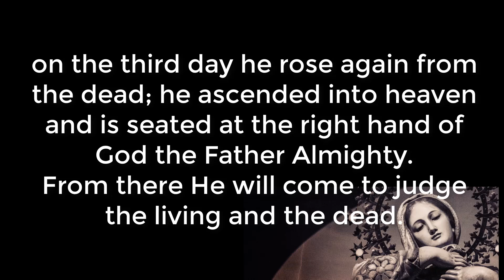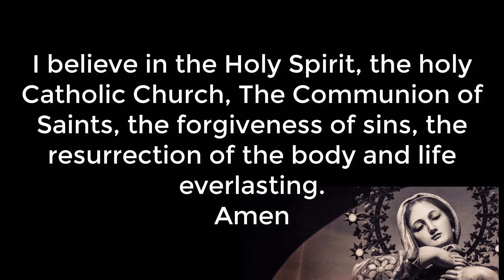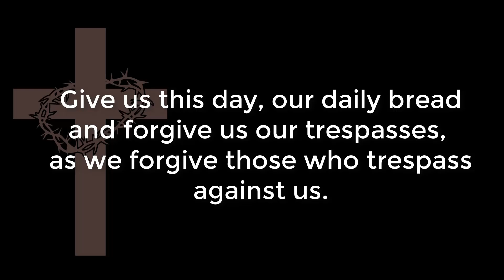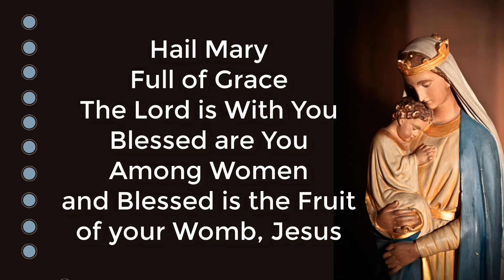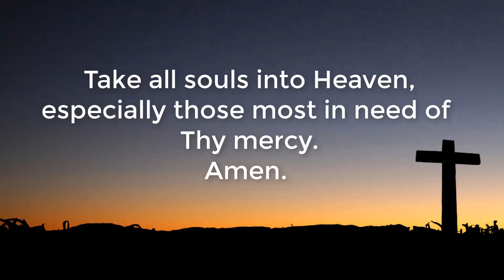✝️ Holy Rosary in English. Santo Rosario en Ingles. Fridays 🙏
Welcome to our daily Rosary prayer!   We speak slowly and clearly for those learning the Catholic prayers or learning English.

Today, we are praying the Sorrowful Mysteries of the Rosary, traditionally prayed on Tuesdays and Fridays. Join us in meditating on the sorrowful events in the passion of Jesus Christ. Let’s come together in prayer and reflection to seek peace and comfort.

### **Sorrowful Mysteries:**
1. **The Agony in the Garden** – Jesus prays in the Garden of Gethsemane on the night before His passion.
2. **The Scourging at the Pillar** – Jesus is scourged at the pillar.
3. **The Crowning with Thorns** – Jesus is crowned with thorns.
4. **The Carrying of the Cross** – Jesus carries the cross to Calvary.
5. **The Crucifixion** – Jesus is crucified and dies on the cross.

🙏 **Let us pray together for these intentions:**
- For the forgiveness of our sins and the sins of the world.
- For strength and comfort in times of suffering and trial.
- For the grace to follow Christ’s example of love and sacrifice.

Share your prayer intentions in the comments below and let’s support each other in prayer.

Thank you for joining us in prayer. May God bless you and your loved ones abundantly. 🙏